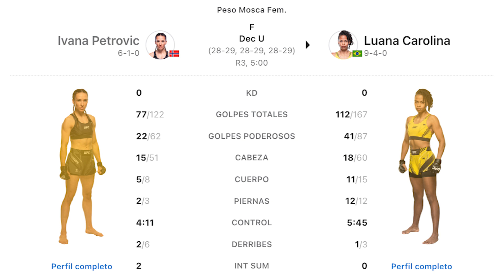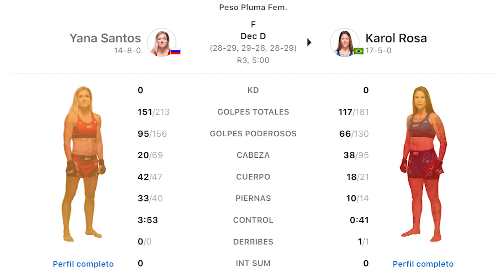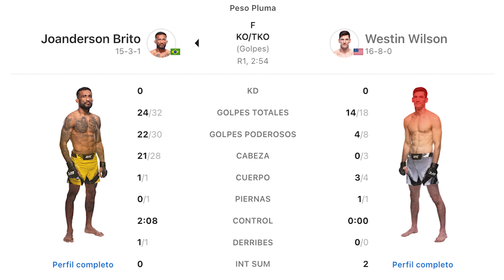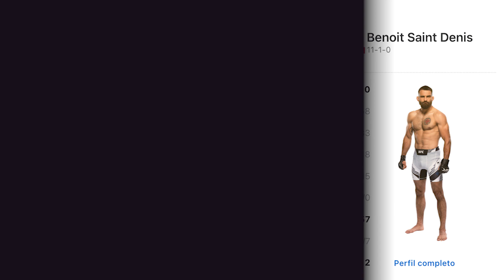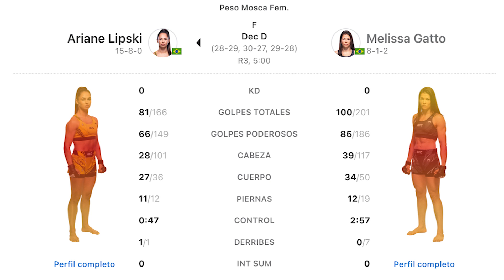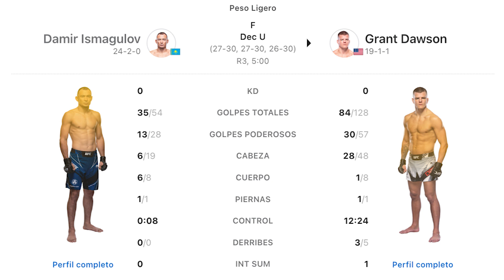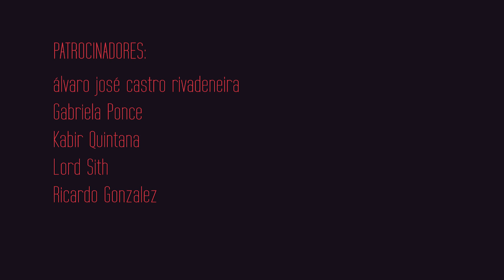GANO MICHAEL MORALES! Strickland destruye a Magomedov - RESUMEN Y RESULTADOS UFC VEGAS 76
No te pierdas los resultados y mejores momentos de este gran evento.